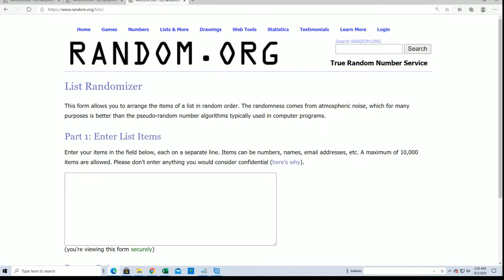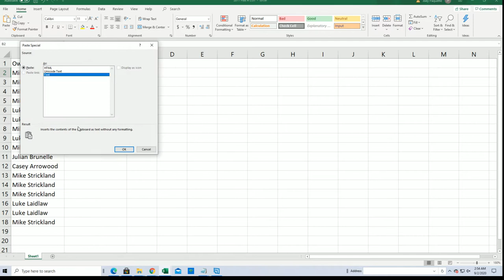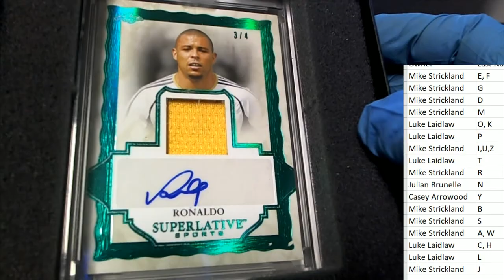2020 Leaf Superlative Sports ID 20SUPERLATIVE108